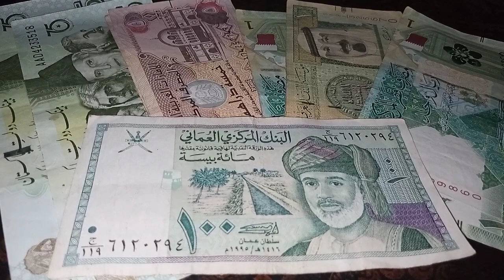Iraqi Dinar News / Omani Riyal To Rupee Exchange Rate Comparison / Us Dollar